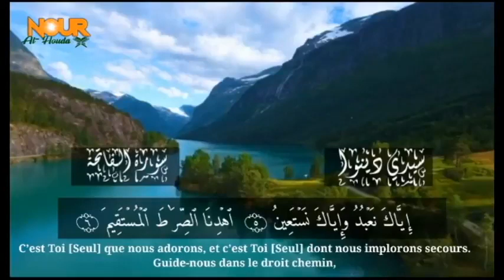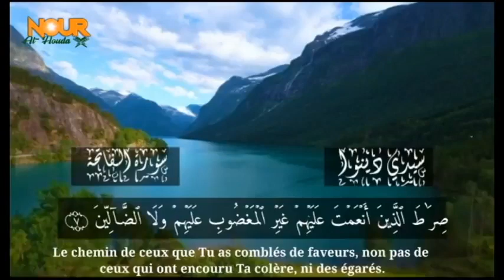01 Sourate Al Fatiha: Imam Sidi Denon